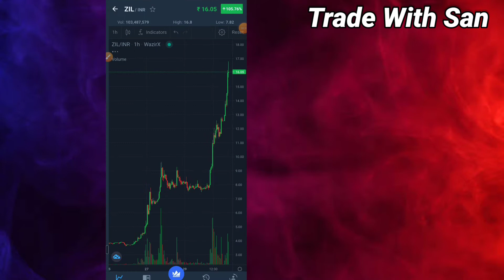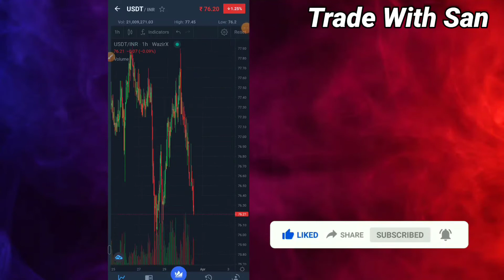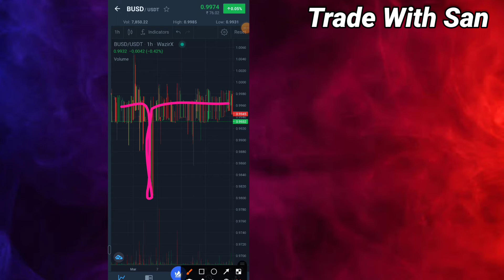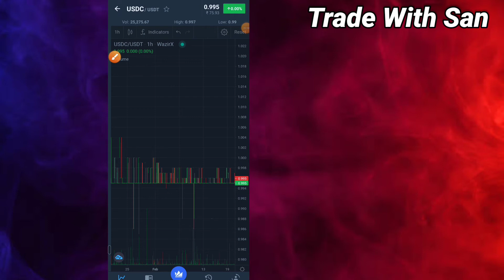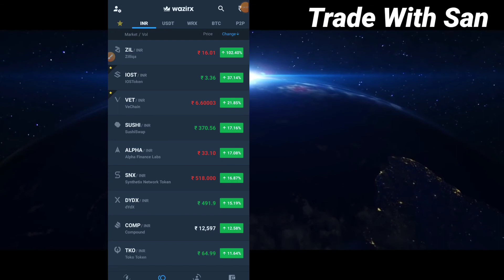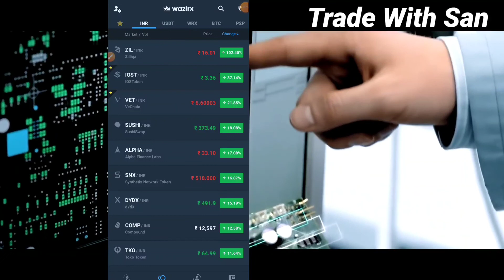Stable Crypto Currency 🔥 Best Top 4 Stable Crypto Currency